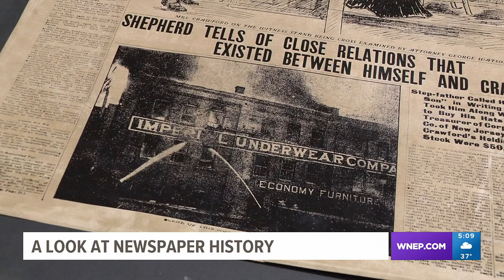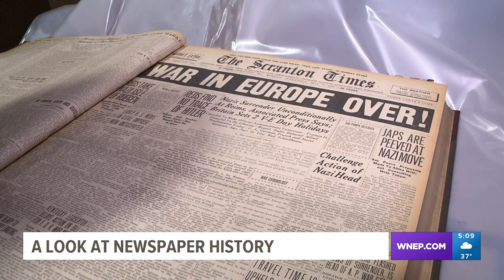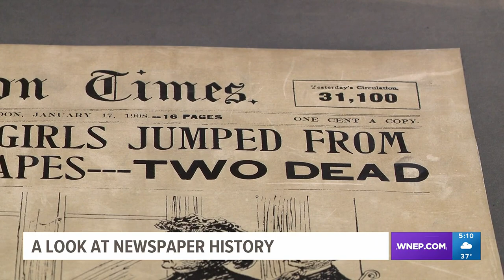Preserving history through newsprint in Scranton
Mike Stevens takes a look at history written on the pages of newspapers.